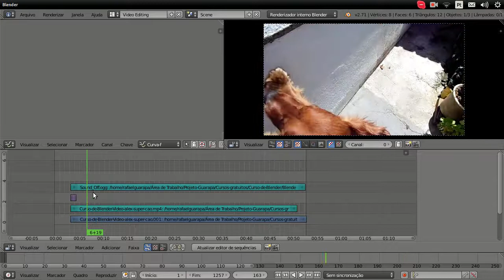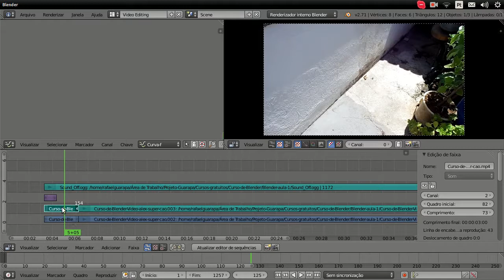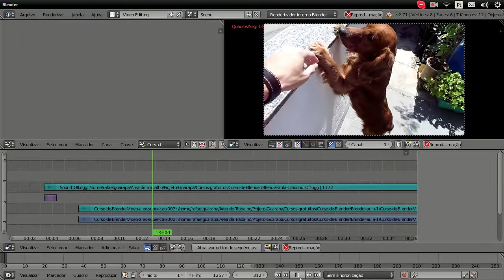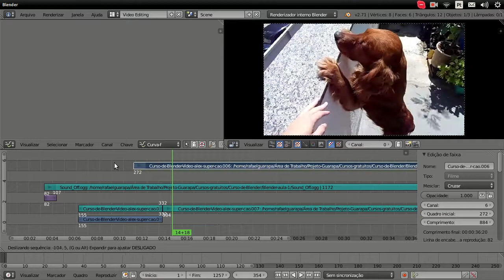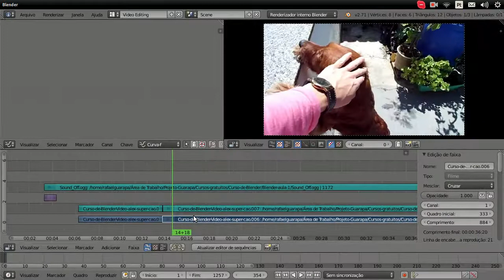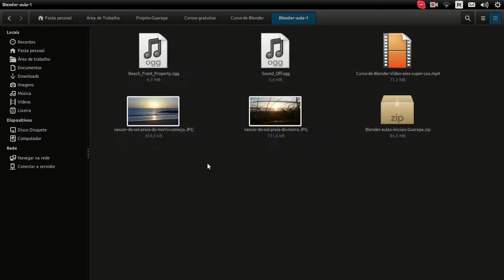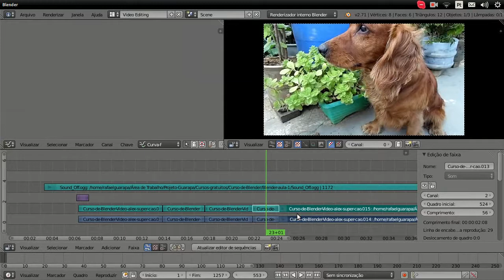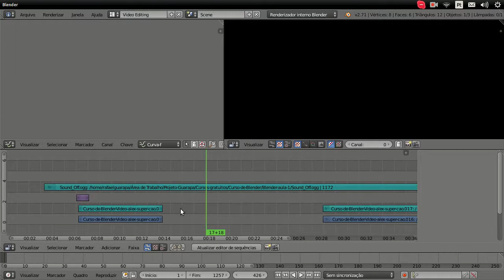Curso de Blender edição de Vídeo - 02 - adicionando áudio, vídeo, imagens, música e cortes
Vídeo aula de Blender edição de Vídeo 02 - adicionando áudio, vídeo, imagens, música. Aprenda como cortar vídeos no Blender, corte seco e como movimentar objetos no Blender.